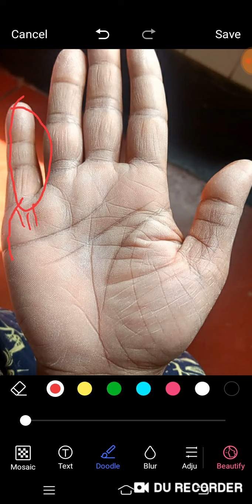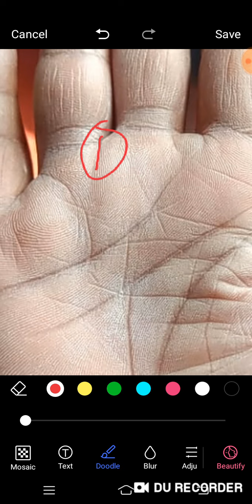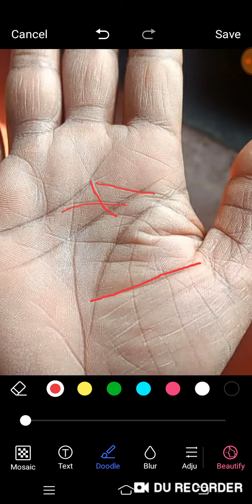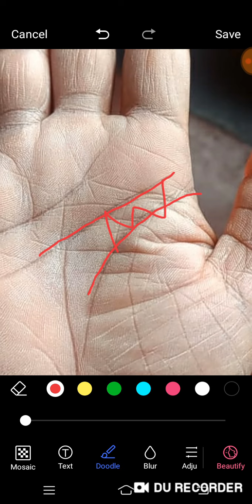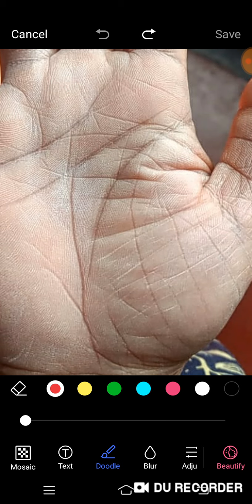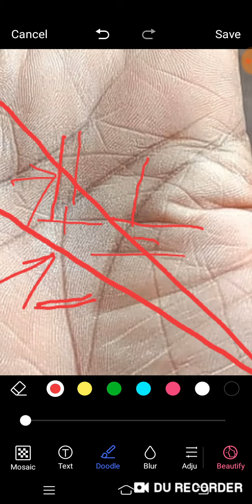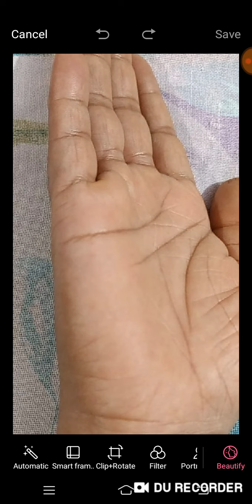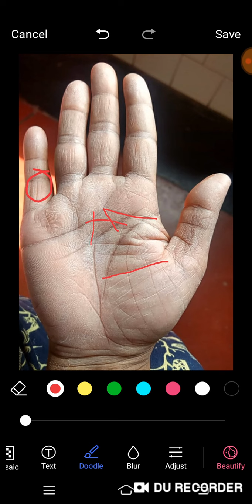35 इयर्स लेडी परमानेंट जॉब कब तक मिल पाएगी, मैरिज और मैरिज लाइफ कैसी रहेगी.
The palm showing in this channel are real, and the information given in connection of reading of those palm are true and correct. Rathin Sarkar, Palmistry and Astrology expert from kolkata India. For paid consultancy can call or whatsup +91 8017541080.